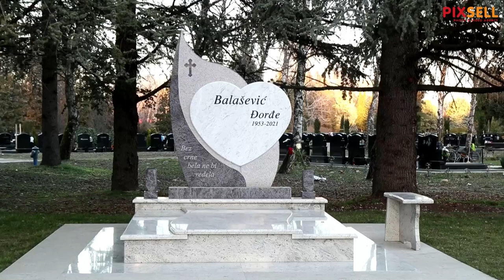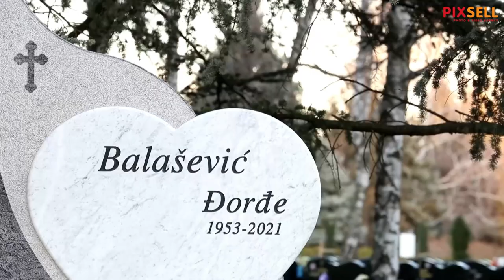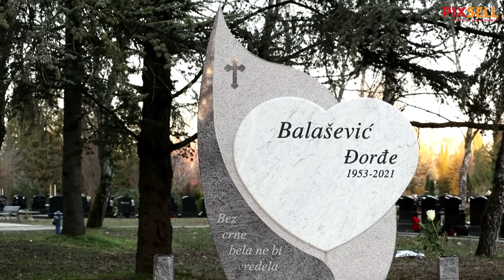Grob Đorđa Balaševića u Novom Sadu - prošla je godina dana od njegove smrti